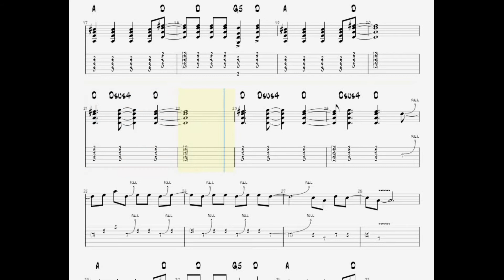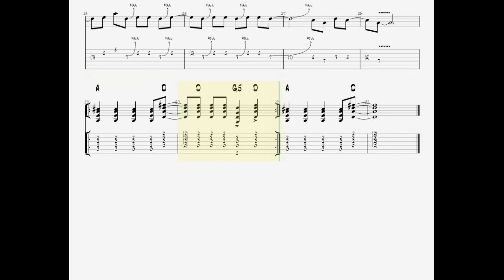ACDC - Highway To Hell (Grade 2)